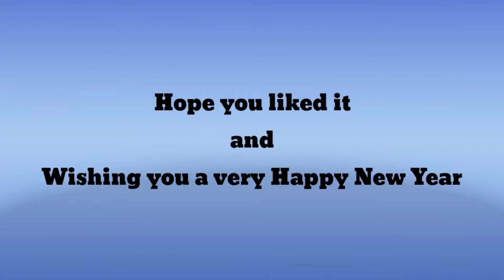Minecraft : Simple hidden Redstone Enchanting room (Tutorial) | See you in 2021| RickyAssassinGamer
This is the last video of 2020